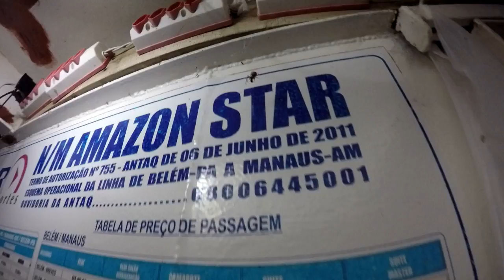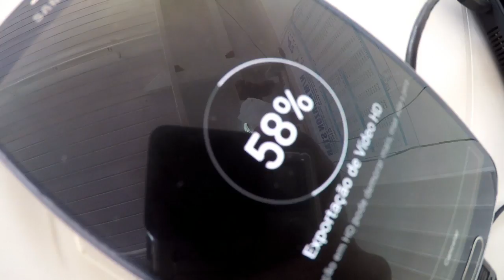ViagemAoNorte 25: Alter do Chão PA - Belém PA